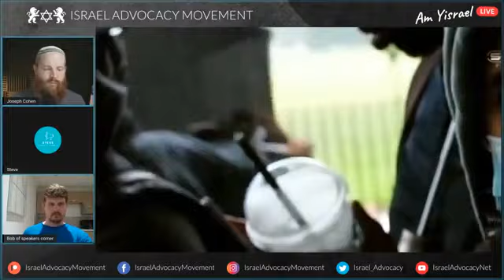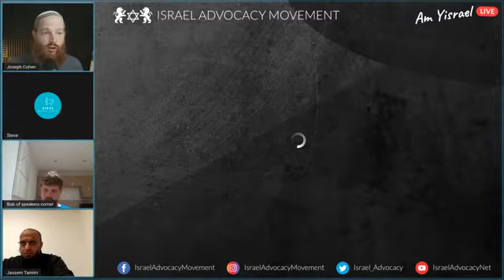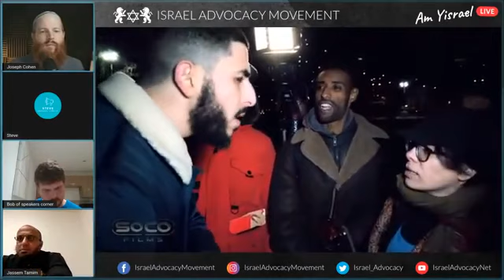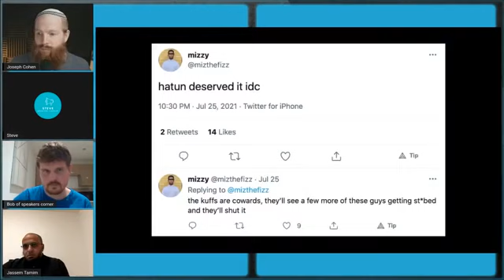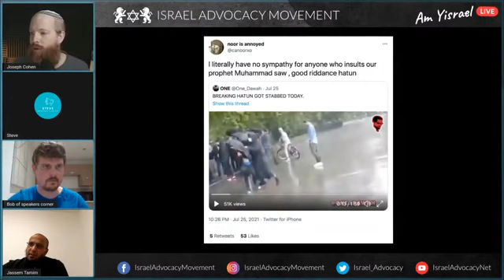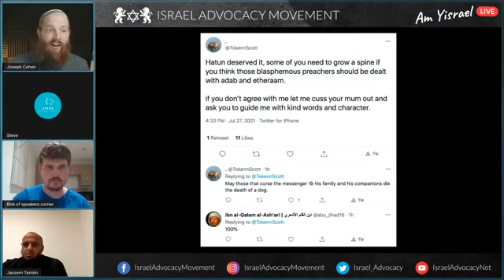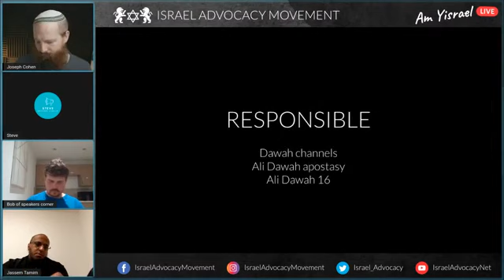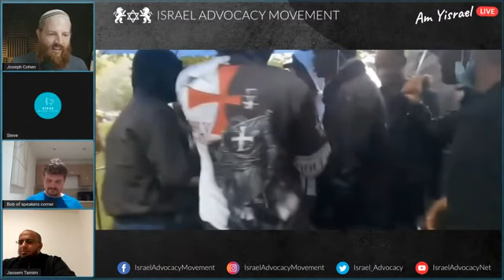Why was Hatun attacked at Speakers Corner